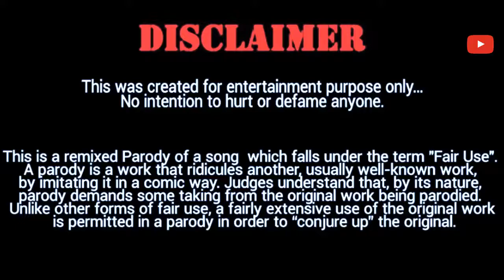Ami Naki Takku||Pass korte Parbi Na Na||Nurul Islam Nahid Speacialy||Bro Rhr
3Million Views. Bioscope Tv